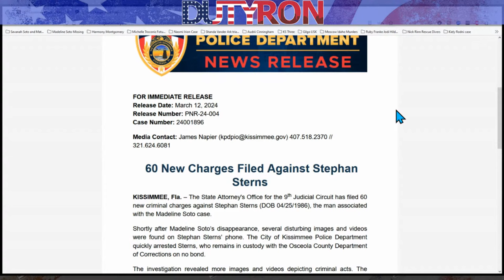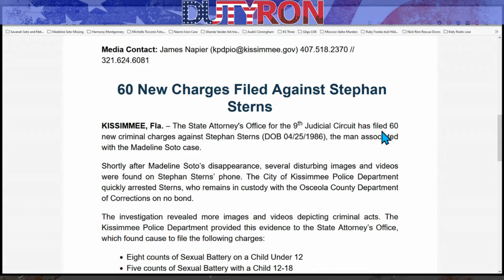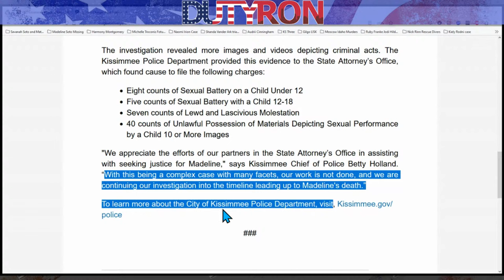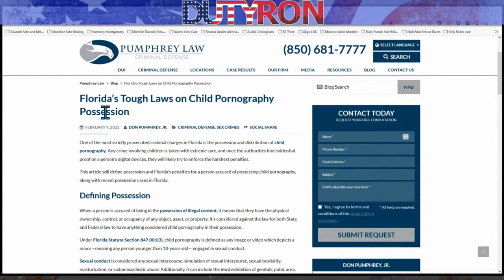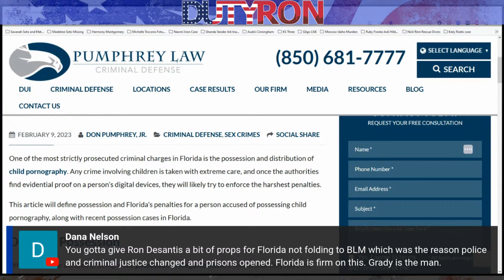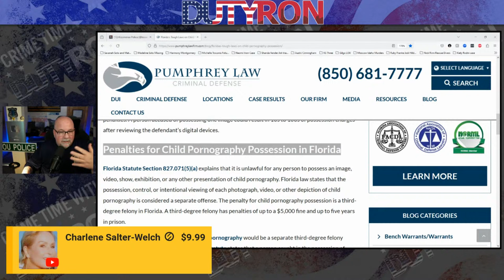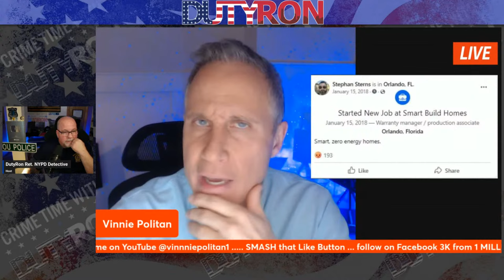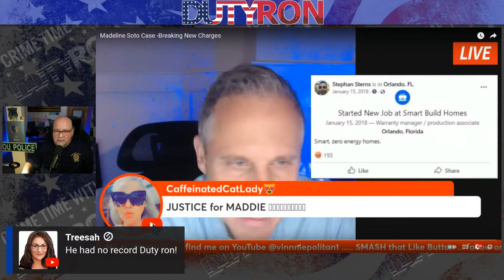60 New Horrific Sex Crime Charges for Stephan Sterns Madeline Soto Case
Madeline Soto case 60 New Horrific Sex Crime Charges for Stephan Sterns
60 New Horrific Sex Crime Charges for Stephan Sterns Madeline Soto Case
Breaking News Madeline Soto case 60 new charges for Stephan Sterns

ORLANDO, FLORIDA: The police revealed new details: Madeline is deceased, and Stephan Sterns is the prime suspect. He has since been arrested after the police found disturbing evidence on his phone and has been charged with sexual battery. Update 3/12/2024: 60 New charges were added to Stephan Sterns, bringing the total charges to 62. Capital Murder Charges are pending!
If you have any additional information/tips, don't hesitate to get in touch with the Orange County Sheriff's Office at , or call 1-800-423-TIPS (8477) or call 911 Kissimmee Police are now the Lead agency at

Please note that all content, including the presentation on this channel, is the property of DutyRon LLC. and protected by U.S. and international copyright laws. You may not copy, reproduce, distribute, transmit, modify, create derivative works, or in any other way exploit any part of copyrighted material without prior written permission from DutyRon.
Welcome to another edition of Crime Time With DutyRon and Ed Wallace. We are Retired nypd Police detectives and 911 World Trade Center first responders who talk about all things true-crime related from a Police detective perspective. We cover missing-person person cases, forensics, and breaking news crime-related news stories.

Mailing Address
DutyRon

Hey friends, check out Streamyard for all your live streaming and video recordings on multiple platforms! I use it, and so should you!

Hey friends check out Streamyard for all your livestreaming and video recording on multiple platforms! I use it and so should you!